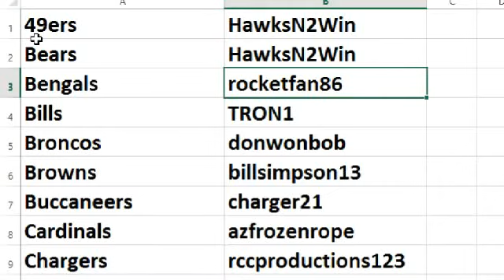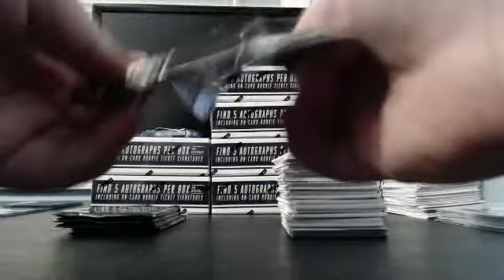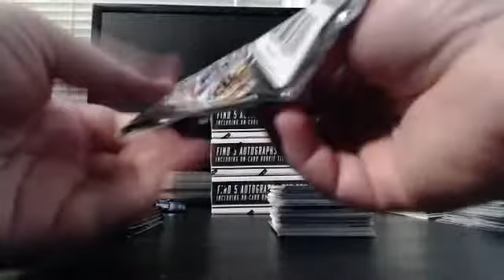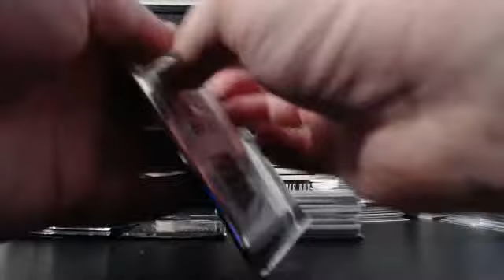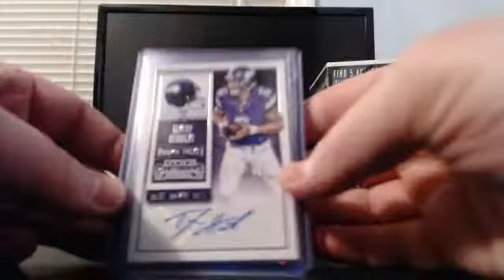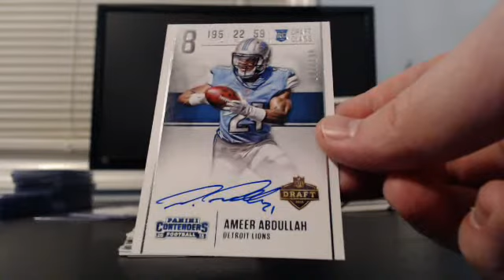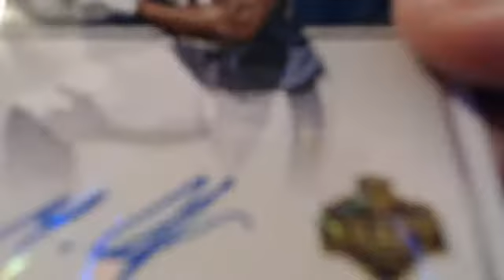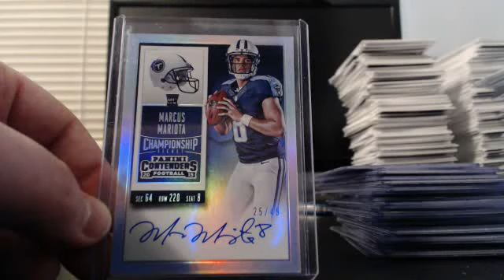Break #331 2015 Panini Contenders football, PYT case # 20!